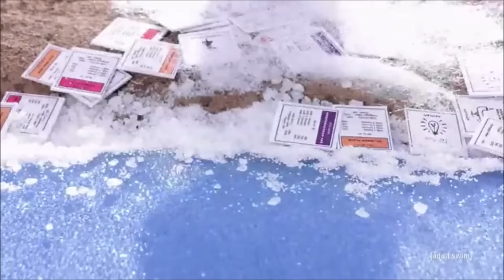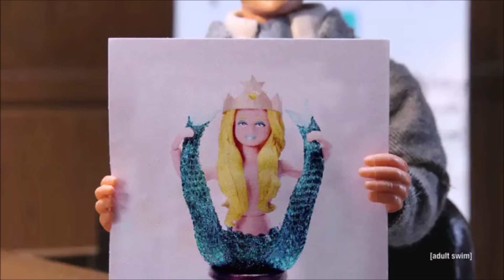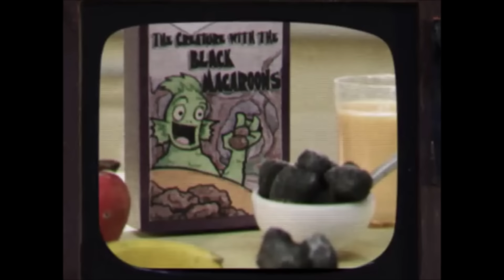Robot Chicken - Advertising Mascots Compilation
Mostly food mascots (because it's almost lunch time and I'm pretty hungry lol).